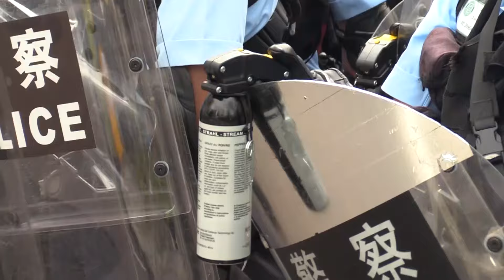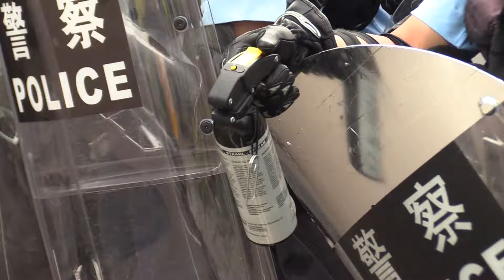【香港返還27年】2019年7月1日返還記念日 市民と警察の衝突〈カンテレNEWS〉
香港が中国に返還されてから1日で27年。
街のいたるところで祝賀ムードが演出され、かつて恒例となっていた大規模デモも一切行われていない。
しかし5年前には連日のように激しいデモが行なわれ市民と警察が衝突していた。
映像は7月1日返還記念日のもの

カンテレ「newsランナー」

メインキャスター：吉原功兼
情報キャスター：竹上萌奈・谷元星奈・橋本和花子
フィールドキャスター：坂元龍斗
気象予報士：片平敦